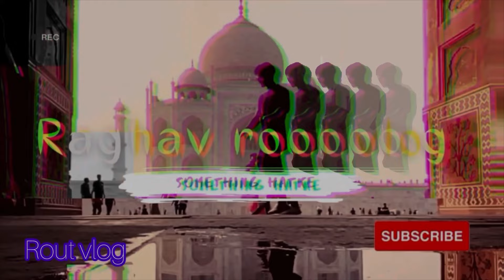ହର ହର ମହାଦେବ,🔱 Aji ame Lingaraj Temple 🎉Bhitare Shivratri Celebrate Kalu || raghavroutvlog